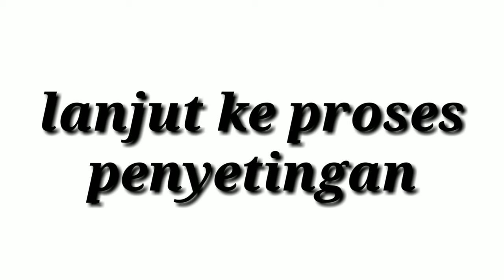Setting kipas perahu balap! upgraid kipas seting baling-baling cara membuat setingan kipas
Kipas atau baling2 sangat berperan penting pada perahu balap,Video ini adalah tentang menyeting kipas persi saranjana grup.
Untuk perahu balap "SARANJANA"

 Penjelasan! Kipas sangat berperan penting dalam perahu balap yg mana bodi dan mesin harus sesuai dengan setingan kipas, berbeda perahu dan mesin makan berbeda pula setiap setingan kipas baling-baling nya...

Gpsx 70 mesin 30 HP

Untuk info lebih lanjut silahkan chat!!